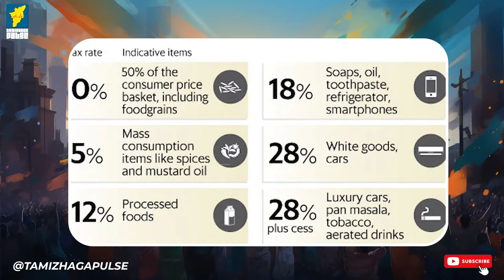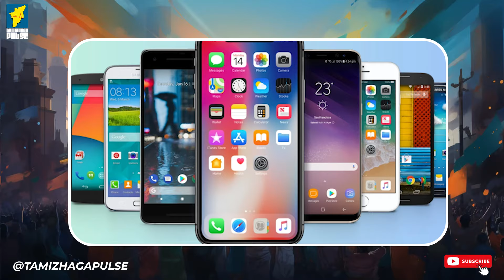GST வந்தபின் விலை உயர்ந்திருக்கிறதா? குறைந்திருக்கிறதா?CA V Subramanian Interview | Tamizhaga pulse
இந்த வீடியோவில் CA V Subramanian அவர்கள் GST வரி அமைப்பினால் பொருள்களின் விலை உயர்ந்ததா அல்லது குறைந்ததா என்பது குறித்து விரிவாக பேசுகிறார். GST கொண்டு வந்த நன்மைகள், சிக்கல்கள், மற்றும் அதின் பொருளாதார விளைவுகள் குறித்து ஆழமான தகவல்களை வழங்கும் இந்த பேட்டியில், பொதுமக்கள் மற்றும் வணிகர்கள் எதிர்கொள்ளும் உண்மைகள் எளிதாக புரியப்படுகின்றன. Tamizhaga Pulse-இல் GST பற்றிய இந்த சுவாரஸ்யமான விவாதத்தை தவறாமல் பாருங்கள்.

🎙️ Welcome to Tamizhaga Pulse!

Dive into the world of politics with us as we provide in-depth analysis, updates, and discussions on current political events and issues. Our channel is dedicated to delivering comprehensive political content, including insights into party dynamics, election results, policy debates, and influential leaders.

📌 What You Can Expect:

Current Political Affairs: Stay informed with the latest news and updates from around the world.
Political Analysis: Deep dives into political strategies, decisions, and their implications.
Election Coverage: Detailed reports and discussions on election outcomes and their impact.
Leader Profiles: Biographies and analyses of key political figures and their contributions.
Policy Discussions: Examination of significant policies and their effects on society.
Whether you’re interested in domestic politics or international affairs, [Your Channel Name] provides the information you need to stay informed and engaged.

🔔 Join the Conversation:
We invite you to share your thoughts, engage in discussions, and contribute to our community. Your feedback and interaction are highly valued!

Like our videos and share them with others who are interested in political discussions.

koo: @balikabalida